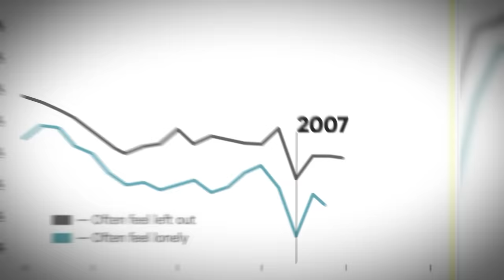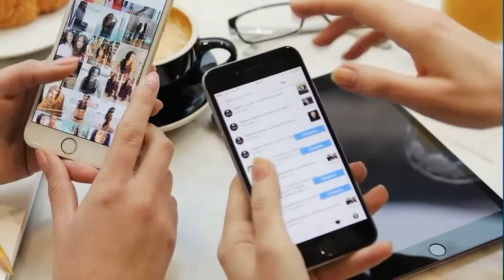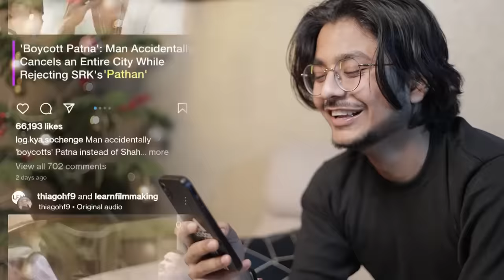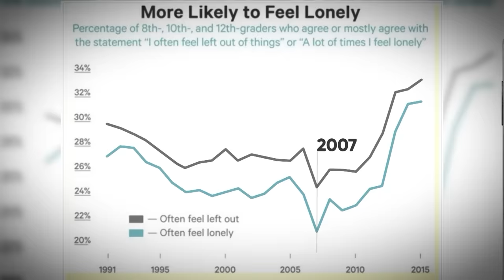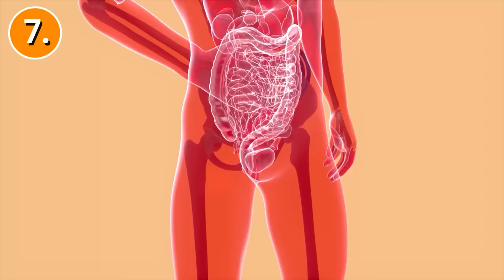How Smart Phone is Changing your Brain ? | Him eesh Madaan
You will be shocked to hear how mobile phone is changing you everyday.

I am building India’s First Life-Changing Community for everyone who believes in the right mindset and Daily Improvement for a Better Life.

This video talks science behind mobile phone addiction and how it changes your life everyday. This video is divided in 3 parts - first part is on why we get addicted to smart phones, second part is on how it impacts your brain and third part is about improving your relationship with phone.

I hope this video inspires you to use your phone mindfully instead of using it mindlessly. This video talks about one of the most important issue of modern times which is smartphone addiction. I have shared 12 tips on how to deal with phone addiction along with some practical hacks and solutions. The purpose of this video is not to stop using phone or go on a social media detox or dopamine detox, but maintain a healthy relationship with phone everyday.

Wish you all the best and loads of success in Life.